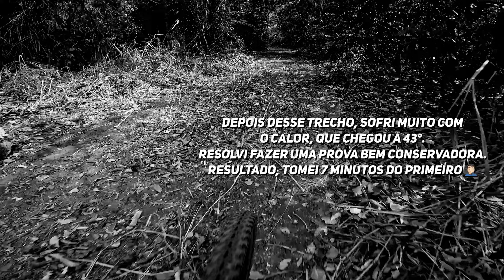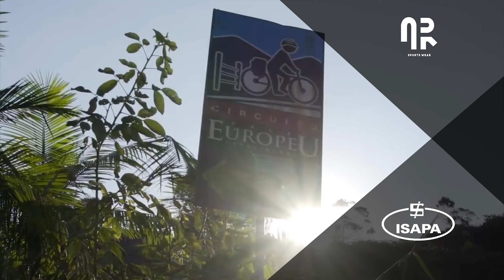PROVA DE 3 DIAS DE GRAVEL E ANDANDO NO PELOTÃO COM UM ELITE DO MTB NACIONAL | Canal de Bike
Parceiros:
Concrezac  •  ISAPA  •  Session  •  EDRO Bikes  •  Specialized  •  Draisiana  •  HUPI   •  Santa Cruz  •    Bikefuel  •  AR Sports wear  •  HouseWhey  •  Rino Bikes  •  Sigma  •  SRAM